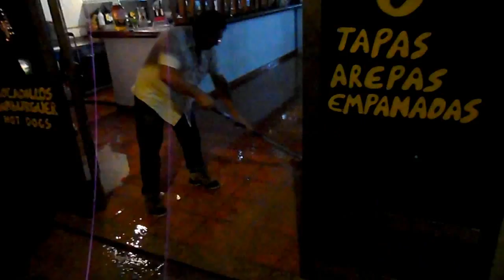Los bomberos tuvieron que intervenir 43 veces en Argana y 31 en La Vega por las inundaciones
Los bomberos del Consorcio de Seguridad y Emergencias de Lanzarote tuvieron que intervenir hasta en 93 ocasiones durante la tarde y noche del lunes como consecuencia de las fuertes lluvias que castigaron principalmente a la capital de la Isla.

DiariodeLanzarote.com
[Martes, 27 de noviembre de 2012] [07.00]

Las intervenciones relacionadas con las lluvias de los bomberos se registraron desde las 17.00 hasta poco antes de la medianoche. El barrio más afectado volvió a ser Argana, con 43 servicios de emergencias por inundaciones en las calles.

Las vías afectadas fueron la calle Felo Monzón, con 7 intervenciones por inundaciones; la calle Malagueña, con 6; la calle Saltona, con 5; Tenderete, Valle Inclán y García Márquez con 4; Palacio Valdés, Folías y Seguidillas con 3; Aires de Lima con 2; el colegio con una y el puente junto al Hospital con otro servicio.

En La Vega los bomberos tuvieron que dar respuesta a 31 incidencias por culpa de las lluvias: 7 en la calle Portugal, 5 en las calles Triana y Méjico, y 4 en la calle Nicaragua. En la calle Uruguay se produjeron 3 intervenciones más otra actuación para evitar la caída de cascotes a la vía pública, igual que en la calle Argentina. En la calle La Inés hubo dos emergencias.

En el centro de Arrecife se registraron un total de 8 servicios, con un rescate en la Plaza de la Constitución, que volvió a quedar anegada por la lluvia. Se produjeron 6 intervenciones de los bomberos por inundaciones en la calle Fajardo, así como otra en la avenida frente al Gran Hotel y otra en la zona de la Comisaría.

También en Titerroy se registraron 6 intervenciones de los efectivos de emergencias, con especial incidencia en el puente de Los Cuarteles, donde se produjeron dos rescates de ocupantes de vehículos que se quedaron atrapados por el agua. El puente de Santa Coloma también se vio afectado.

En la calle El Antonio los bomberos tuvieron que intervenir dos veces por las inundaciones y otra en la calle Eugenio Rijo Rocha. En el barrio de Maneje se registraron dos servicios de los bomberos y en el municipio de San Bartolomé tres: dos inundaciones en Playa Honda y otra en Güime.